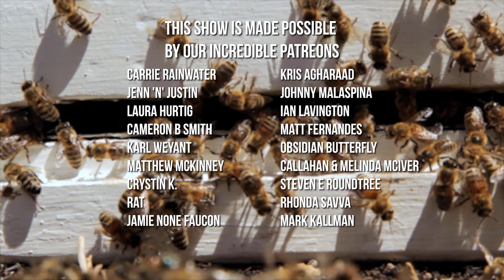What's the BUZZ: Beekeeping Information | Q&A Series for Beekeeping Enthusiasts | The Bush Bee Man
The Bush Bee Man is a professional beekeeper in Australia. This series is to help answer anything that may be buzzing around your mind. We'll answer beekeeping for beginners questions, experienced beekeepers inquiries & more.

►Residents of Australia, you could have your own backyard beekeeping setup without a huge investment

This video shows an Australian beekeeper sitting in his backyard answering beekeeping for beginners and experts questions.

00:00-00:23 Intro
00:23-01:11 Where I can buy a paradise bee box?
01:11-03:08 Hive population after swarm
03:08-04:17 Bees in tires and rubbish
04:17-05:31 Bees irritable after rendering wax
05:31-06:44 When should you remove old queens?
06:44-07:52 How to disinfect foul brood?
07:52-10:13 Moisture/condensation within plastic/timber hives
10:13- 11:32 Outro